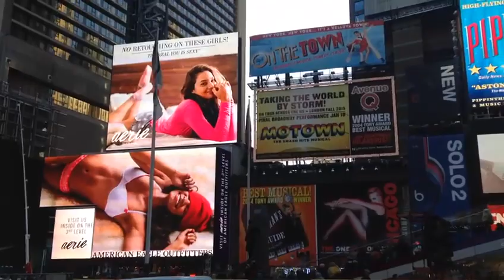Airport india pakistan best 🌹💃🤲🎭🤴🤹‍♂️🌷🇬🇧🎉🦚🎄🥰🪅🎷🎺🎸🫶🛩️💋